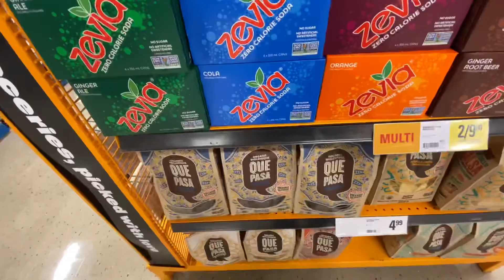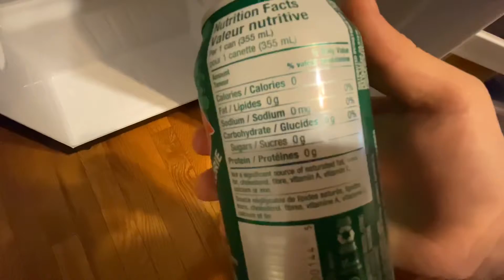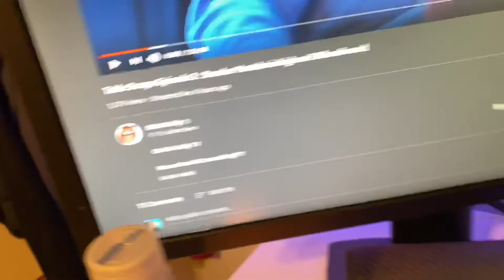Did I Cop The Bandanna Blogo? + Ramen is the besssst! + Vlog #6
Vlog #6- In this video I went to get some good ass ramen and cheese cake and I also talked about the Supreme Bandanna Box logo.